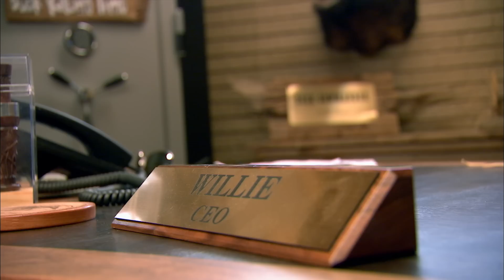Duck Dynasty: Athletic Robertsons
Watch the Robertsons show off their athletic prowess (or lack thereof) in this exclusive Duck Dynasty mashup.

Duck Dynasty
Season 8
Episode 86